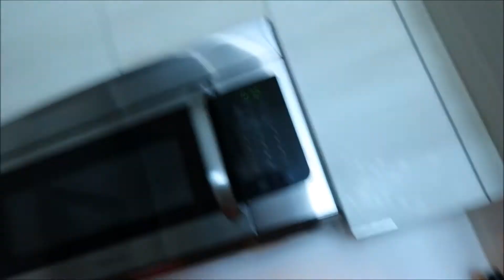vlog #4 | GRWM | Central Park OOTD | Trying New Concealer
Hey guys, I am excited to post this Saturday's vlog and hope you enjoy watching!